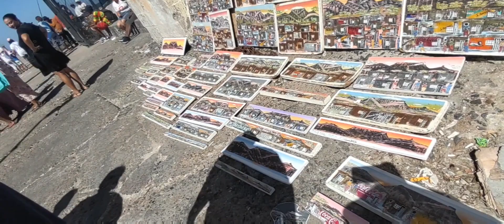KALKBAY HARBOUR | CAPETOWN |SEALS